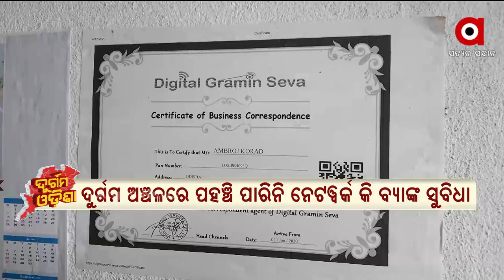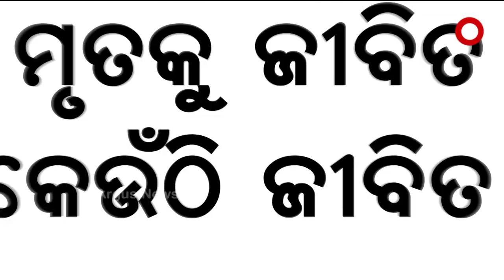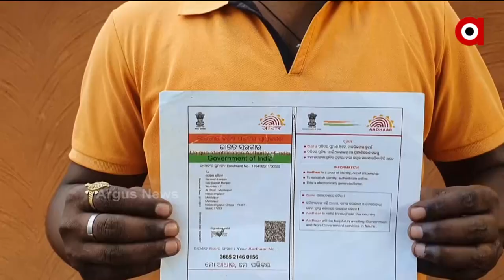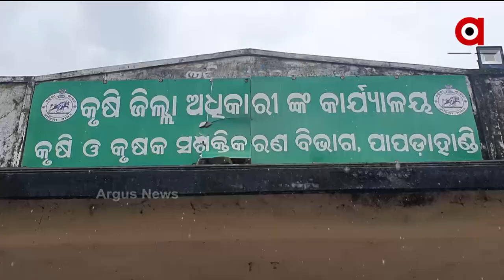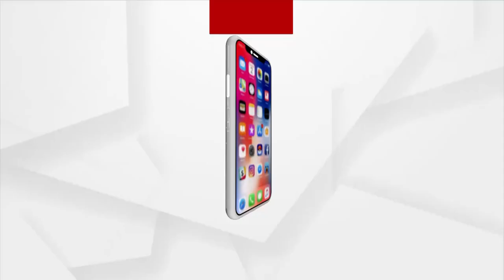ଦୁର୍ଗମ ଓଡିଶା | Argus News